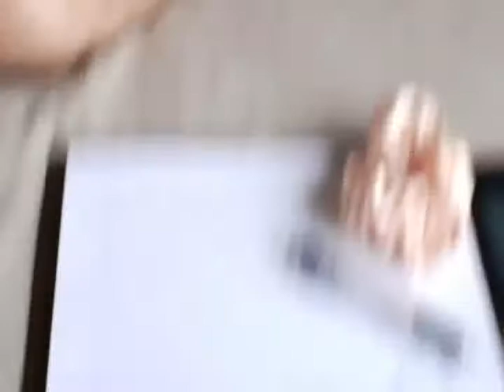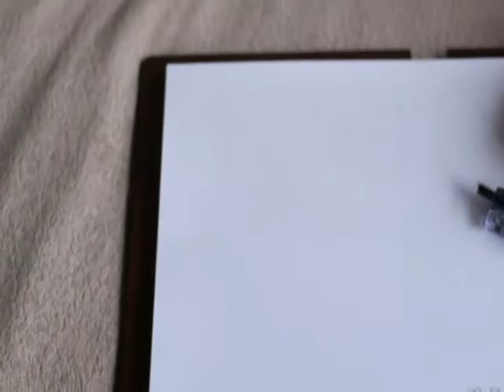Lovebird with Sweety. cutest my lovebird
He is very gentle person.  I'm in a committed relationship with him

The apple of someone's eye